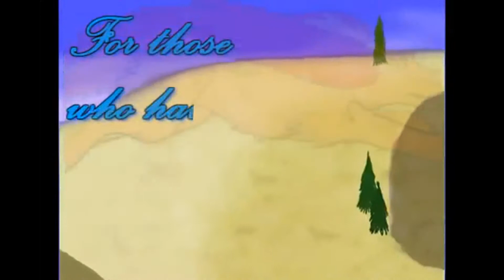A Day In A Life Of A Average Aboriginal Jan. 3 (Vlog 998)